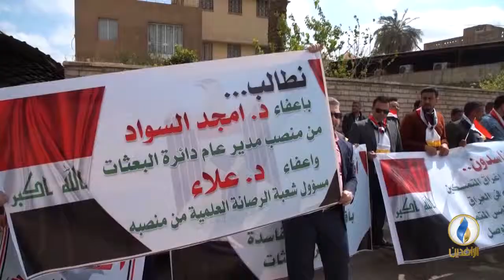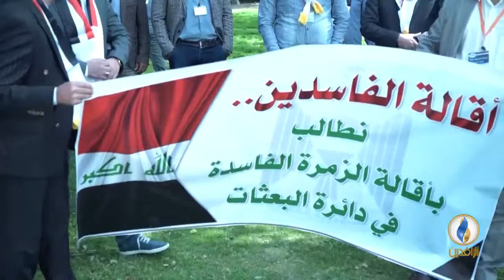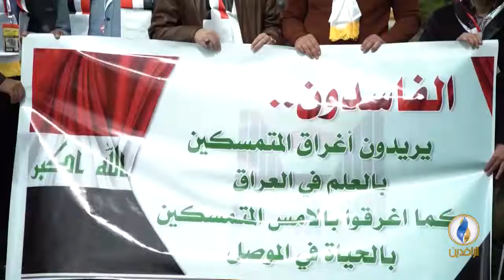مع_الناس | مطالبات لفتح الإجازات الدراسية خارج العراق